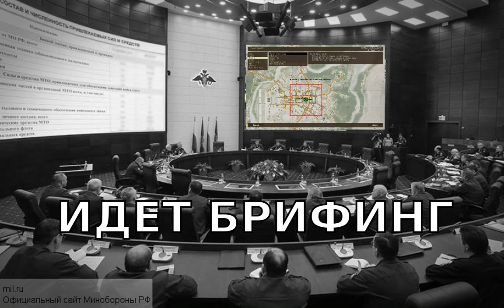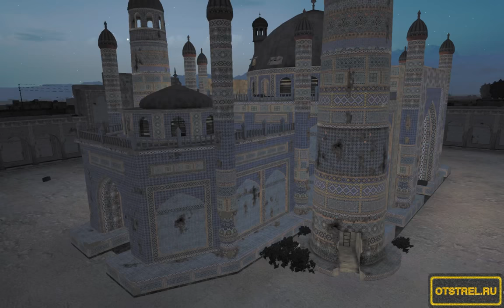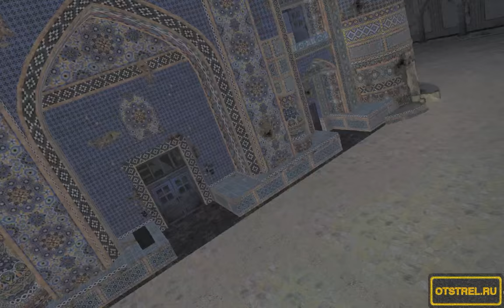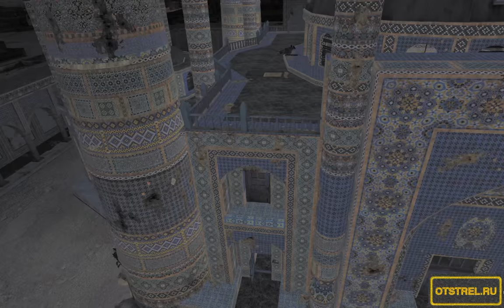The Mullah от 22.11.2015 ArmA 2 ACE TvT otstrel.ru